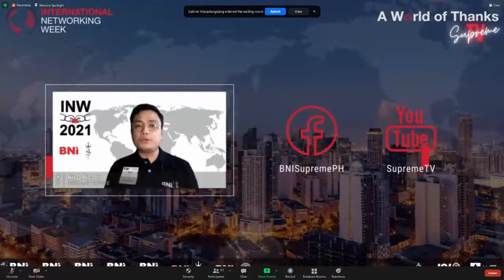SUPREME TV | INTERNATIONAL NETWORKING WEEK EDITION | EP 13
SupremeTV

presents

INTERNATIONAL NETWORKING WEEK!

Special episode today with the theme:
WHAT TO DO WHEN LIFE KICKS YOU!

Carlo Liay from Italian Chamber of Commerce in the Philippines
Jed Magrimbao from BNI Pampanga
Emman Hernandez from BNI Cebu4
Julie Ann Silva from BNI Batangas
Mark Joseph David from JCI Philippines
Trizha Joaquin from BNI Supreme
Miko Dominguez from BNI Limitless
Jeamie Salvatierra from BNI Prosperity and
Mao Tolentino from BNI Abundance.